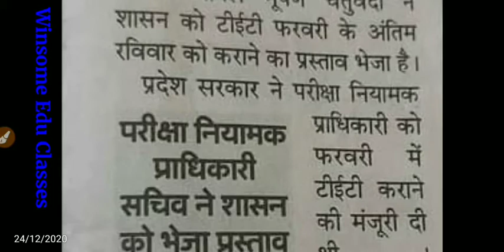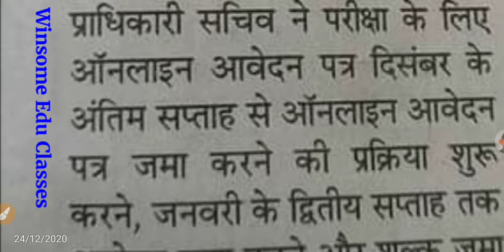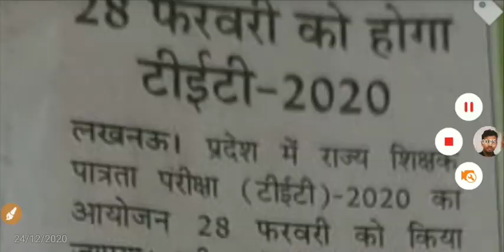UP TET EXAM DATE 2020 । LATEST NEWS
HELLO EVERYONE THIS VIDEO IS SPECIALLY FOR TGT/ PGT EXAMS. IF YOU ARE APPEARING IN ANY TGT/PGT EXAM THIS VIDEO IS VERY USEFUL FOR YOU.
UKSSSC LT 2021
GIC ENGLISH 2021
ENGLISH GRAMMAR FOR ALL TEACHING EXAMS
ENGLISH LITERATURE FOR ALL TGT / PGT EXAMS
UPPGT ENGLISH 2021 JUNIOR SUPERTET ENGLISH जूनियर शिक्षक भर्ती 2021 Hello guys

UPTET 2020 की परीक्षा की DATE आ गई है ये परीक्षा 2021 के फरवरी महीने में 28 को होगी
इस विडियो में मैंने UP TET 2020 की परीक्षा संबंधित जानकारी दी है।
uptet uptetexamdate uptet2020 latestnews ctet2020 rteact2009 ncf2005 pedagogy history up_tgt_pgt_examination_2020 HELLO EVERYONE THIS VIDEO IS SPECIALLY FOR TGT/ PGT EXAMS. IF YOU ARE APPEARING IN ANY TGT/PGT EXAM THIS VIDEO IS VERY USEFUL FOR YOU.
UKSSSC LT 2021
GIC ENGLISH 2021
UPPGT ENGLISH 2021 JUNIOR SUPERTET ENGLISH जूनियर शिक्षक भर्ती 2021